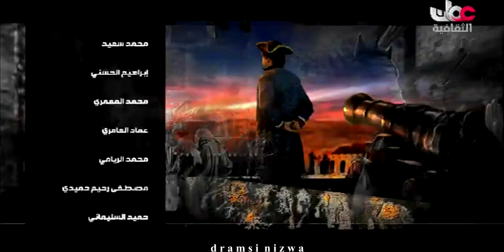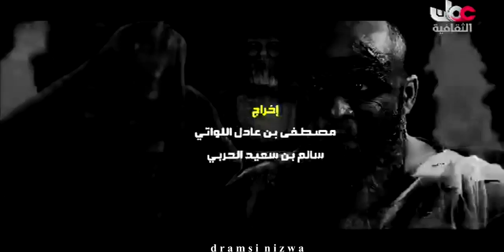عُمان تحكي قصة مالك بن فهم ومعركة سلوت مع الفرس في بهلاء